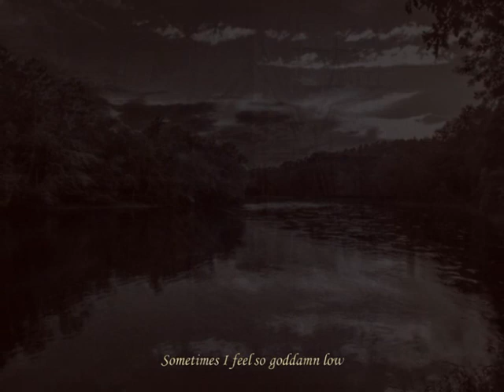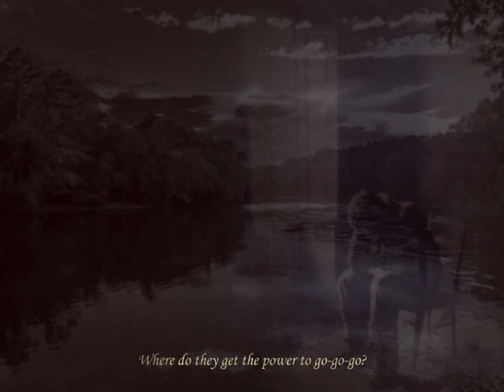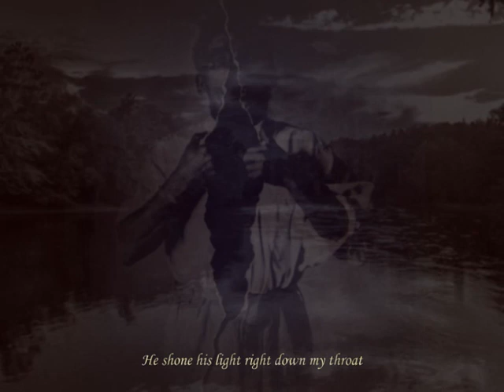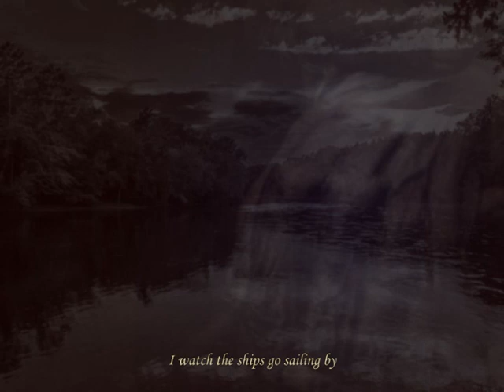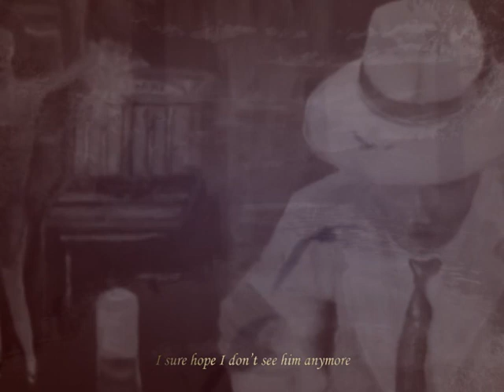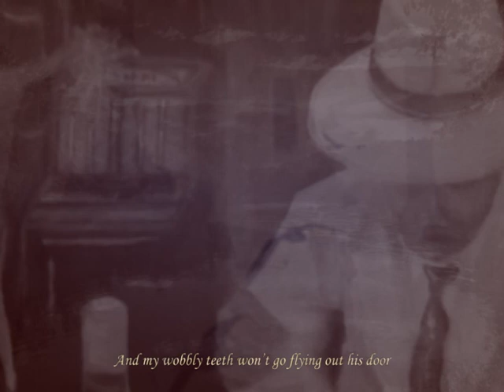Phil Shoenfelt & Band of Heysek - "Rainy day window" - Mumbo Jumbo Gumbo - 2023 - Czech Republic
An amazing collaboration between Phil Shoenfelt and the garage Czech blues band: Band Of Heysek!
Album: Mumbo Jumbo Gumbo (2023)
Song: ''Rainy Day Window''
The eighth amazing song of the new album ''Mumbo Jumbo Gumbo'' by the exceptional and so talented musicians: Phil Shoenfelt and the Band Of Heysek!
The band:
Phil Shoenfelt - Guitar, vocals
Jan Švihálek - Guitar, vocals, harmonica
Mojmír "Bob" Sabolovič - Bass
Lukáš Kytnar - Drums